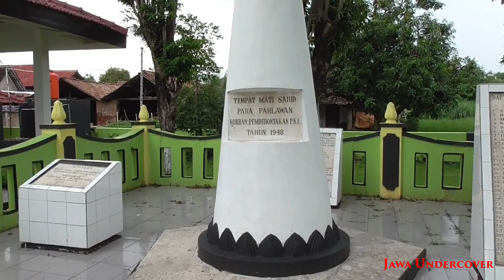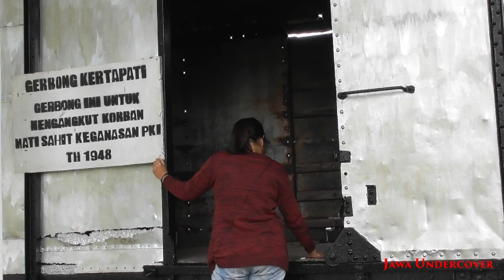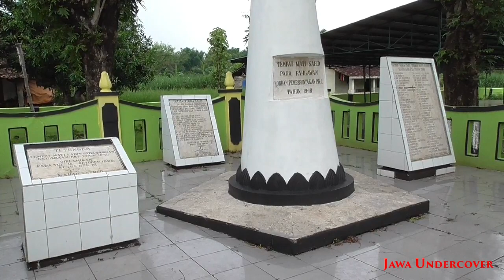Misteri Kertapati - Jejak Kelam di Tanah Soco (Eps. 06)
Menelusuri sejarah kelam yang pernah terjadi di wilayah Kabupaten Magetan, Jawa Timur. Salah satunya di Desa Soco. Salah satu area di desa ini pernah menjadi tempat pembuangan dan kuburan massal bagi sejumlah tokoh penting serta ratusan warga masyarakat yang dibantai di wilayah Rejosari, Kabupaten Magetan pada pemberontakan PKI pimpinan Muso tahun 1948.
Karena tragedi tersebut terjadi 72 tahun silam, sebuah keberuntungan bagi team Jawa Undercover dapat bertemu langsung dengan salah seorang saksi hidup dari peristiwa tragis tersebut.

Ikuti penelusuran kami kali ini dalam episode : Menyapa Kertapati - Jejak Kelam di Tanah Soco

"Percaya atau tidak ... Semua kembali pada diri dan hak pribadi masing-masing. Tidak perlu menjadi sebuah hal yang diperdebatan karena Ini hanya sebuah hiburan dan mungkin akan lebih bermanfaat jika ini menjadi sebuah pengetahuan. Terima kasih dan selamat menyaksikan." (Jawa Undercover)